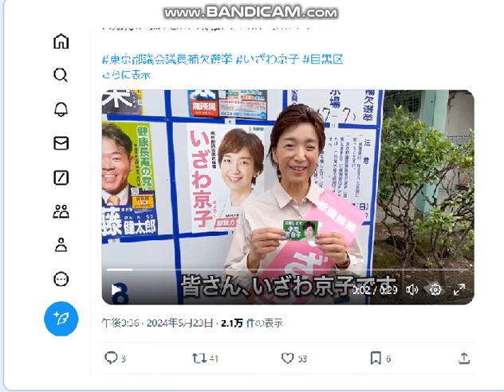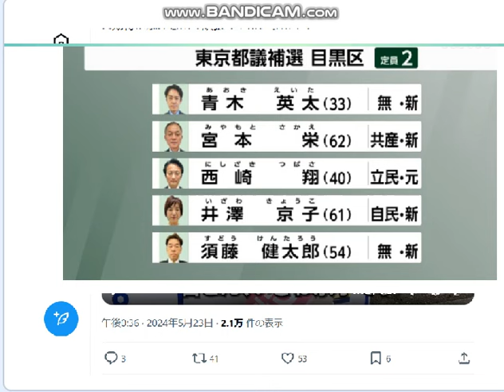東京都議補欠選[目黒区],小池が応援した自民盗女性議員は惨敗。５月２６日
小池は、自己都合で、自民盗と都民ファーストをフラフラ動く、怪しい。